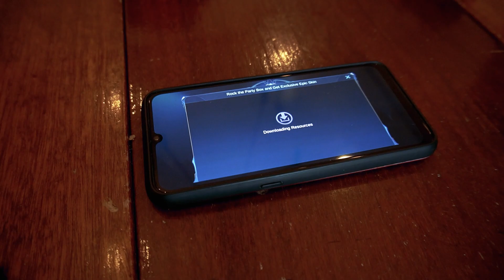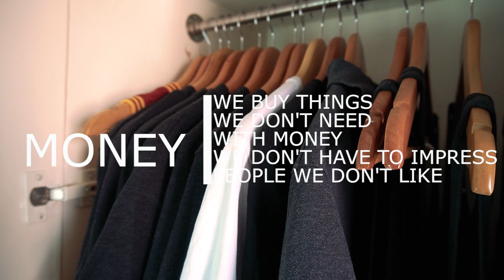Minimalism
My Gears
📷 Go Pro Hero 9
📷 Sony A6400